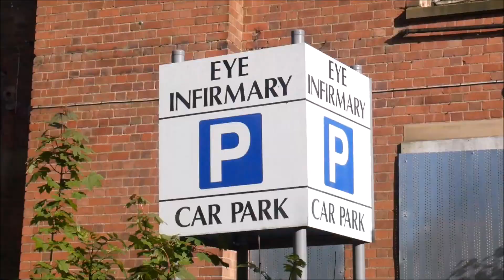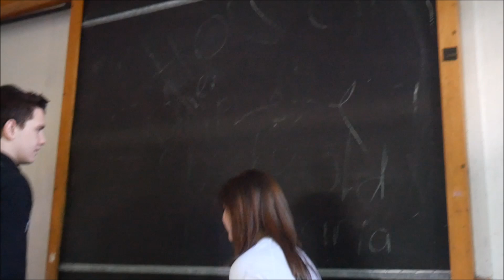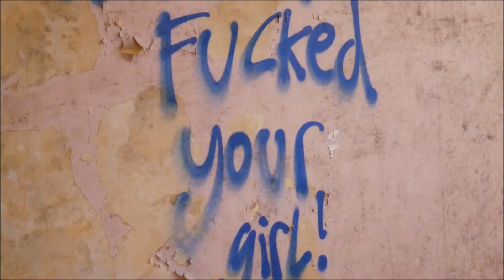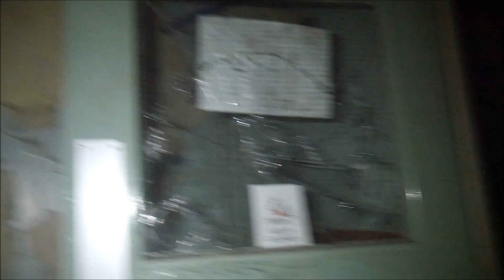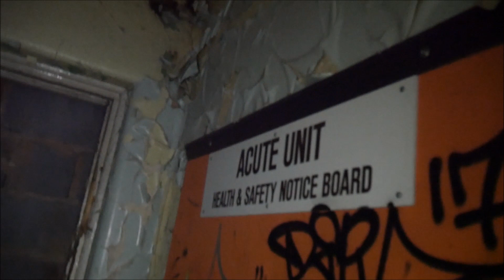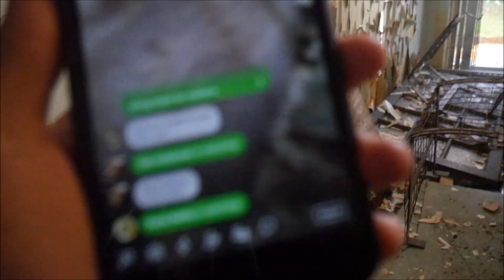Eye Infirmary Exploration Part 1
Exploration of the Wolverhampton Eye Infirmary. This is part one where we explore a training facility and nurses ward on the site, the second part will show the A&E and main building. The entire sites history and a gallery of all the images is up on:

Team: Daniel King, Jake Smith, Beckie Scott, Laya Daniels

Equipment:
Lumix G7 HDR Camera , 1080p, 60 Fps
Iphone 6s plus, 1080p, 30Fps
Iphone 8
Sandisk premium 64GB SD card
Cut proof gloves (£3 ebay)